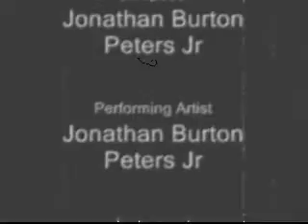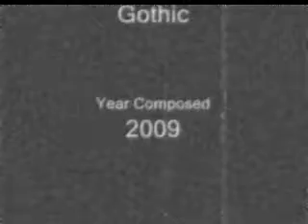The Phantom's March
A song I composed and performed in early 2009. Performed it on theater pipe organ.